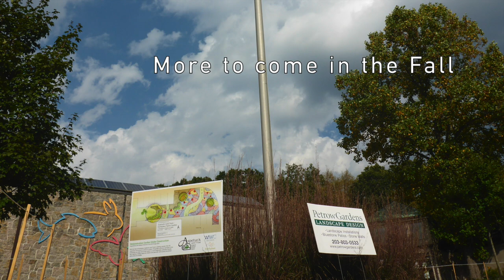Earthplace Garden Timelapse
Watch the installation of a native plant demonstration garden at Earthplace in Westport, CT. The garden will be used to teach homeowners how to incorporate native plants into their home landscapes and is part of Aspetuck Land Trust’s Green Corridor Initiative. The garden was made possible by a $10,0000 Ruegg grant from the Westport Woman’s Club. For more information on the Green Corridor and upcoming native plant events at Earthplace visit aspetucklandtrust.org

Credit to:
Petrow Gardens Landscape Design
Garden Party song by Rick Nelson
Photography by Adam Goodman